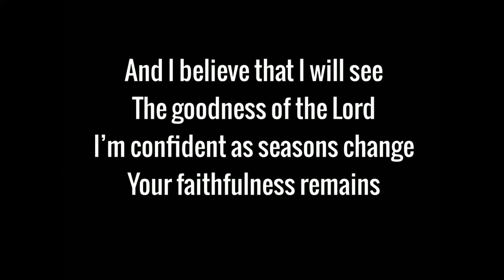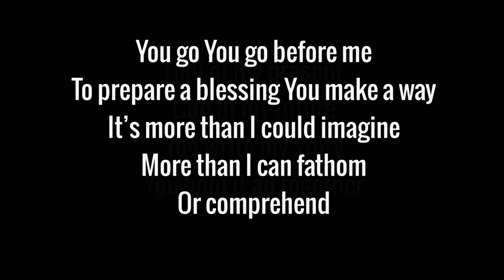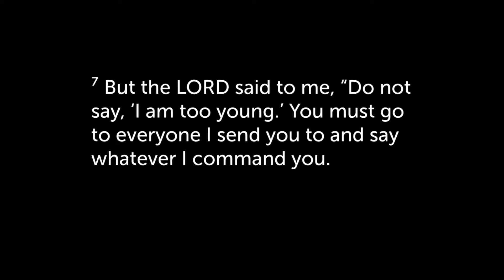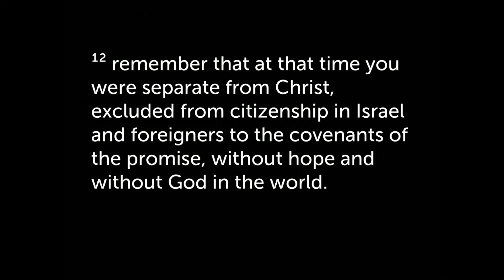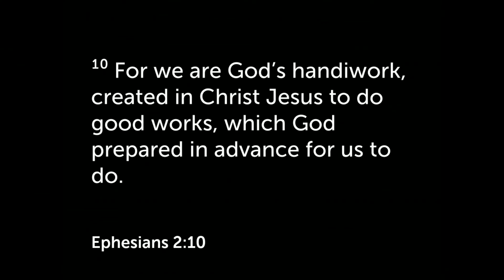"Destiny Calls & Potential Cries Out" - Pastor Troy Gacayan - September 26, 2021 Service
September 26, 2021 Service
If you would like to support River of Life Church, please text "give" to 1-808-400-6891